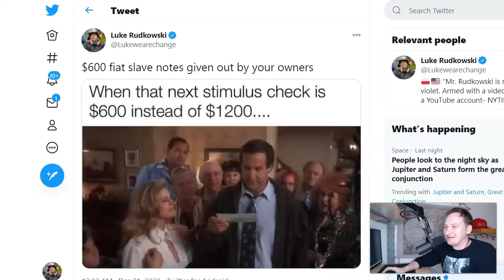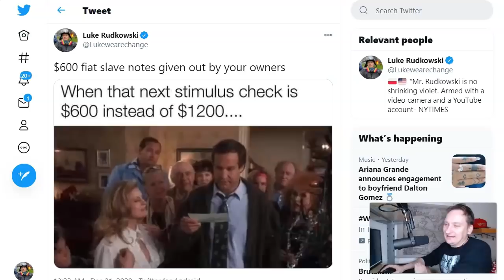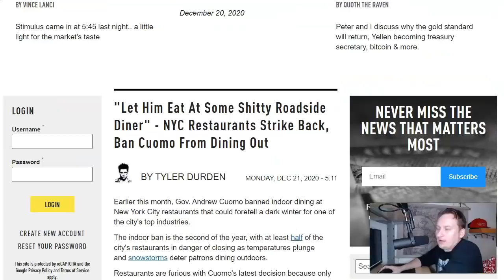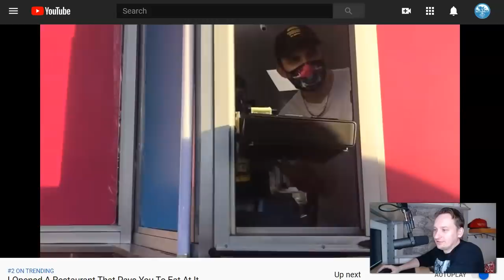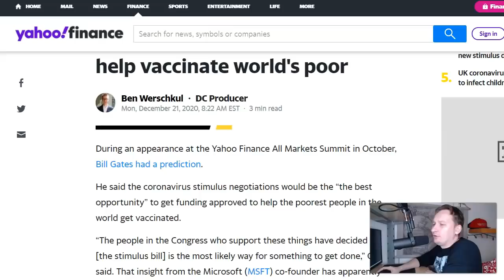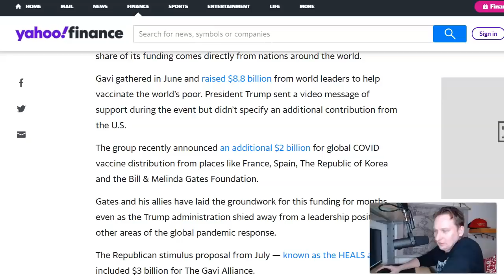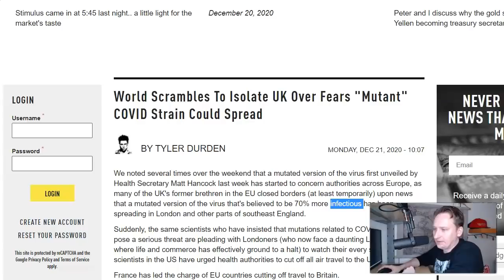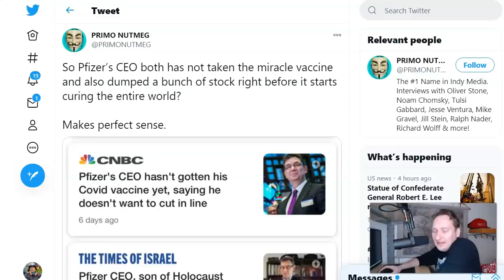SHOCKING: Americans Get Screwed Again!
In this video, we cover how Congress is helping the super rich, like Bill Gates, while screwing you over.